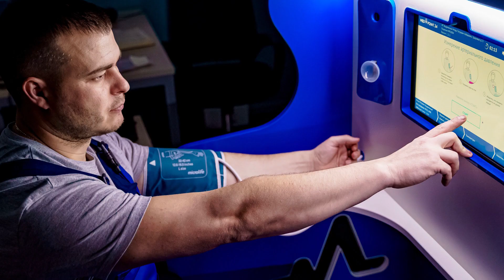chat gpt to make money | chat gpt killed google